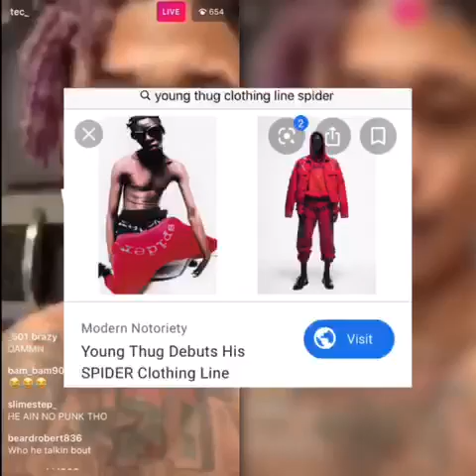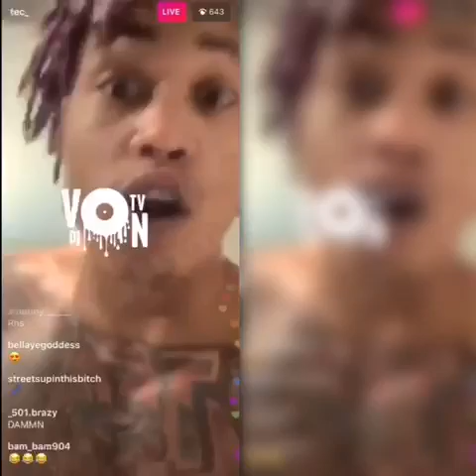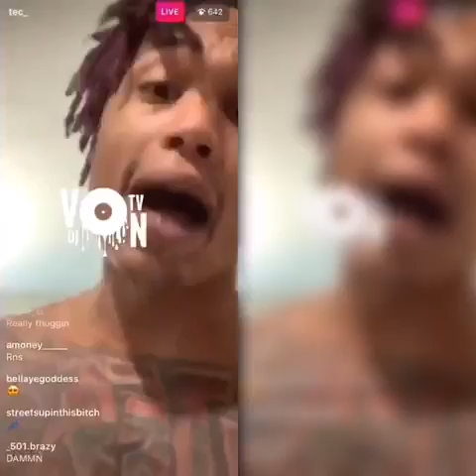Gunna EXPOSED for SNITCHING on GOON from his Hood WHO OFFED HIS COUSIN in CRIME STOPPERS COMMERCIAL